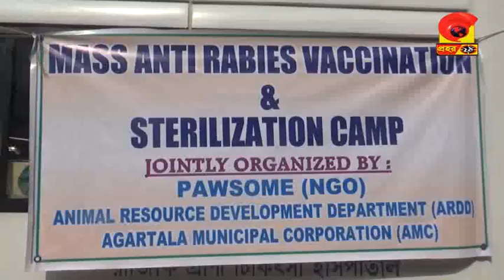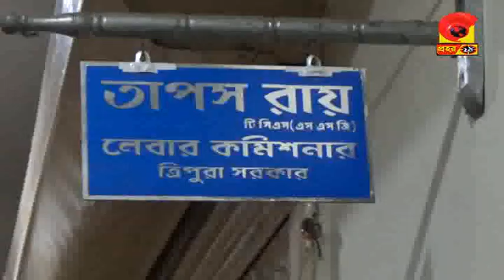News prahar 24 # 27-03-2019